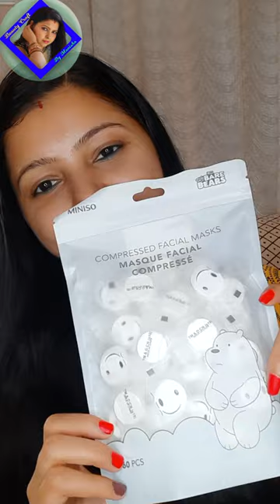let's try miniso compressed facial mask💕